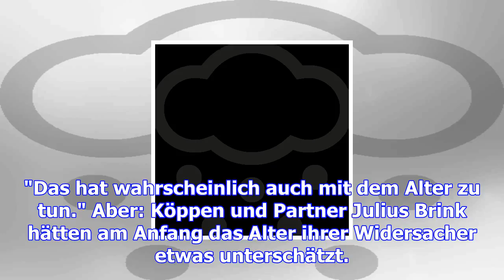Nicht joko gegen klaas, sondern buschi gegen köppen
Kopf an Kopf: Frank Buschmann (l) und Jan Köppen waren in Japan. Zwischen Sumi-Ringen und Karaoke: I...